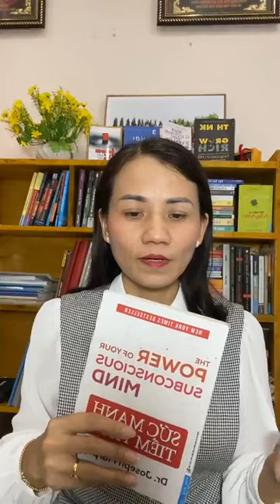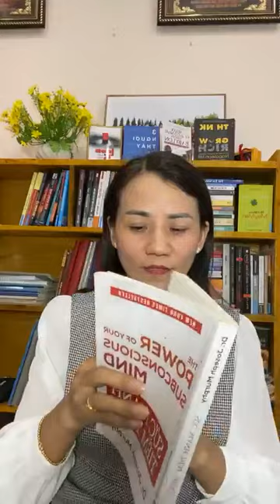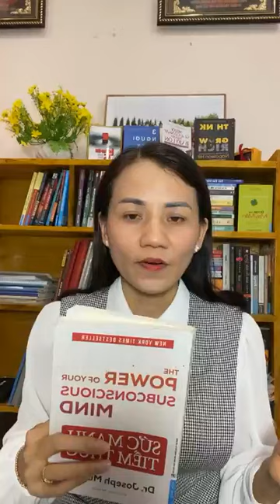Livestream ngày 18/21 : Bí kíp sử dụng sức mạnh tiềm thức, luật hấp dẫn phần 3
Phát triển bản thân, luật hấp dẫn, sức mạnh tiềm thức, học làm giàu